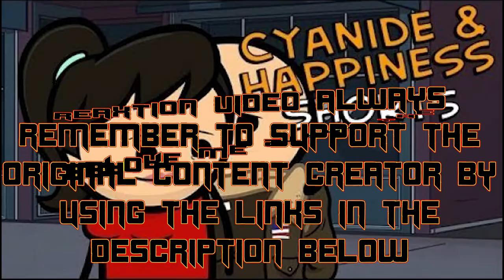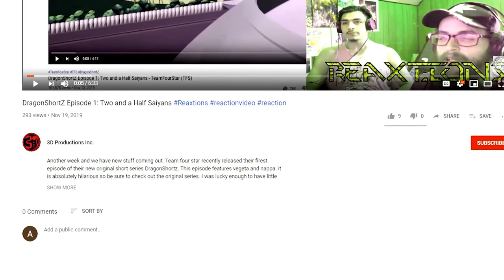Cyanide & Happiness Shorts Ep. 16 | ReaXtions Axel Grave | Reaction Video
One of these episodes is a bit long to be a short, but one is short enough that it makes up for that. Hope you have been enjoying the REaction episodes!